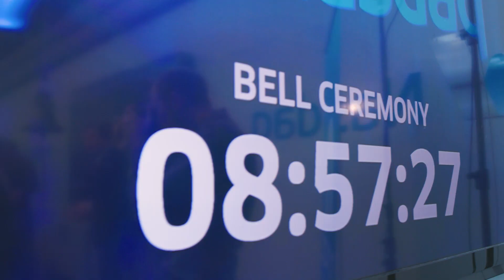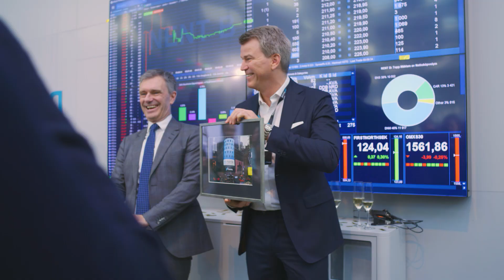NENT Group Listing Ceremony at Nasdaq Stockholm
Nordic Entertainment Group is now trading on Nasdaq Stockholm under the ticker symbol NENT.

Video credit: Nasdaq